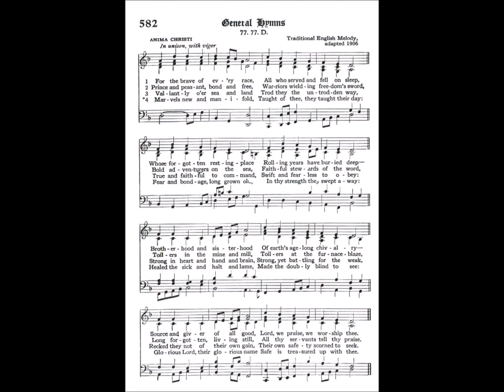For The Brave of Every Race (Anima Christi)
Text by: George Wallace Briggs 1920
Tune: Anima Christi, a traditional English melody
Source: Episcopal 1940 Hymnal #582